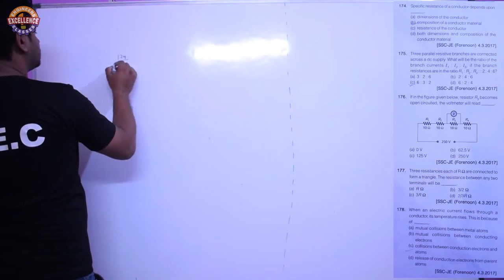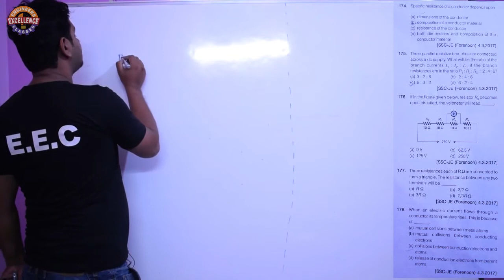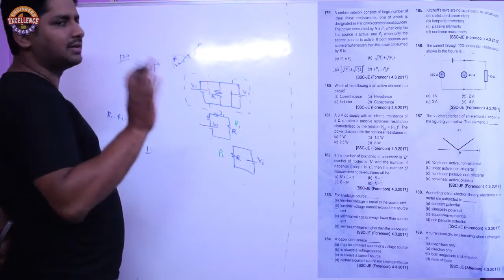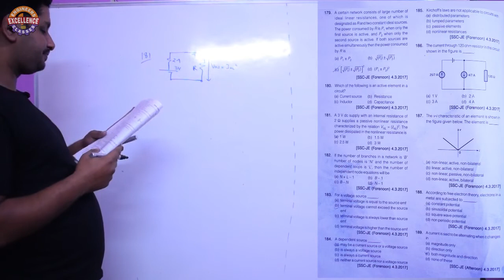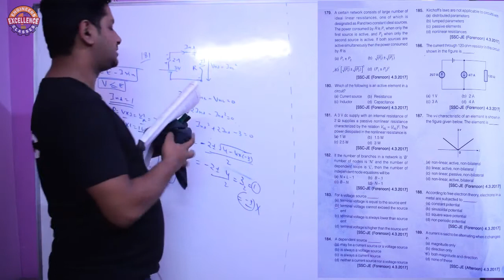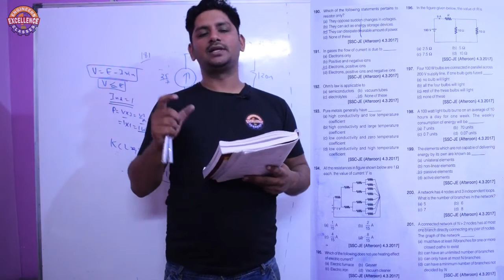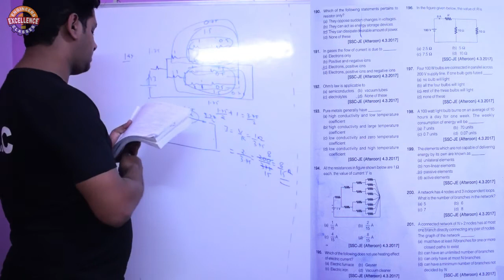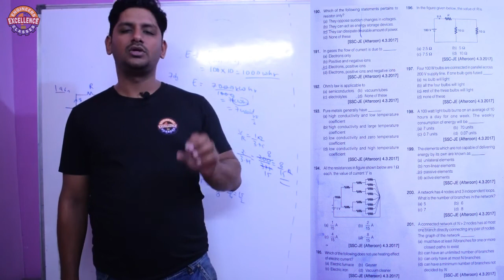Question Series || Lecture 08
► send us your questions @E.E.C -Question Series
Mission UKSSSC-JE (2020)

►We also provides Customized Lectured And Topics for more details
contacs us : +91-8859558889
►Engineers Excellence Classes
Engineers Excellence Classes organizes coaching classes in Haldwani (Uttarakhand).
We assist the potential students who are aiming for the Government Engineering Posts. We provide both classroom lectures and lectures on YouTube as well for our distant learners.